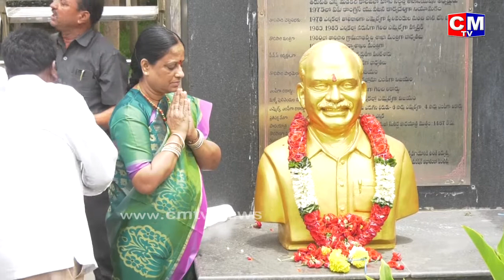వైయస్ఆర్ పెట్టిన రాజకీయ బిక్షే ఇది : Konda Surekha | Kondaa Movie Team in Vijayawada | CMTV